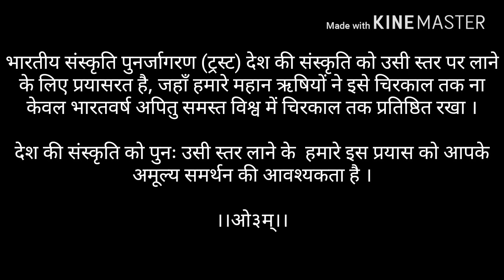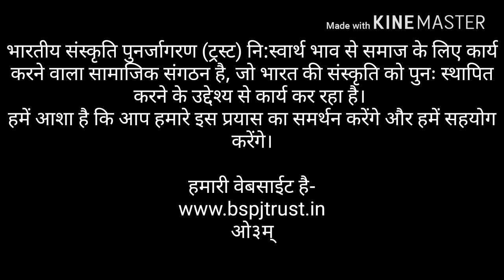वजन कम करने के लिए मुख्य अभ्यास। Two important exercise for weight loss.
1. 'वजन कम करने के लिए मुख्य अभ्यास '
2. 'पेट को कम करने के लिए अभ्यास '
3. 'Exercises for weight loss '
4. 'Exercises for thighs '
5. ' वजन कम करने के लिए यह वीडियो अवश्य देखें '
6. 'Aaditya yog'

     यदि आप अपने बढते हुए वजन से बहुत परेशान हैं तो आपको यह वीडियो अवश्य देखना चाहिए। वजन बढने के साथ-साथ शरीर में अनेक रोगों का प्रकोप होने लगता है। अन सबसे बचने के लिए ये अभ्यास आपको अवश्य करने चाहिए।